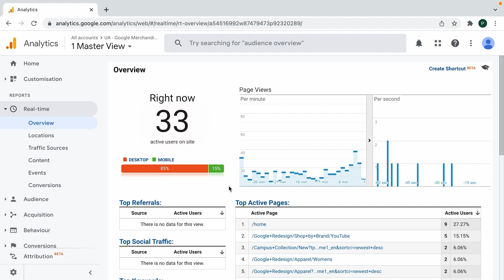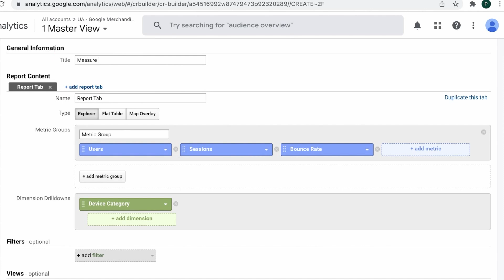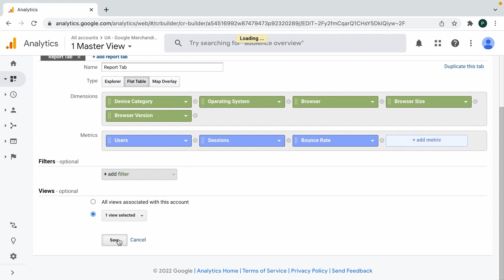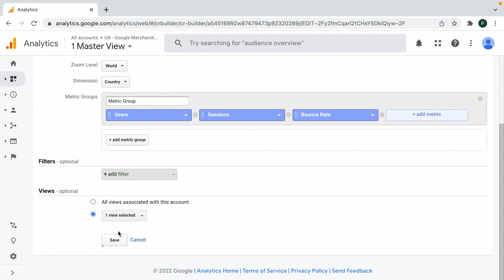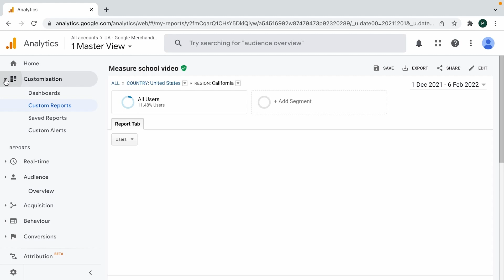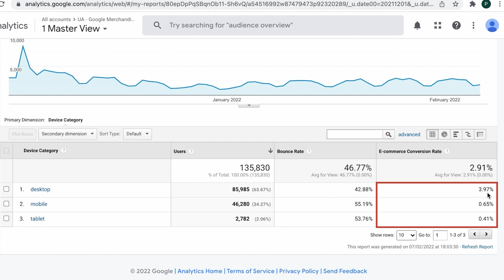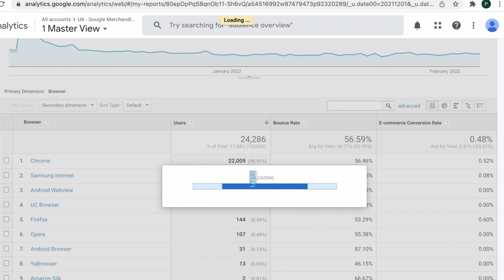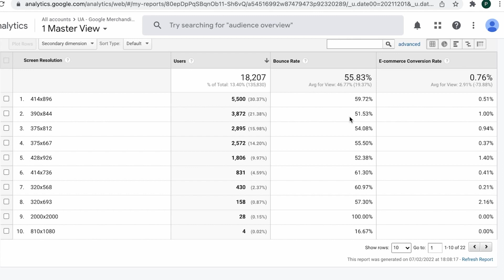How to Create Custom Reports in Google Analytics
Why are Google Analytics custom reports so important? Well, the answer is quite simple. Manually sorting through all the available data that Google Analytics presents to you and trying to analyze it for insights can be incredibly time-consuming. Being able to collect data and present it in a way that makes it easier for you to analyze, immediately translates to better time management and more effective decision-making. Two things are crucial for any serious business.

With that in mind, we have invited Pavel, our Google Analytics expert to show us how to create and read these reports so you can start optimizing your business through better and more accurate reports.

👍  FOLLOW US 👍

OUTLINE:

00:00 - Introduction
00:44 - Building a GA Custom Report
01:32 - Explorer Custom Report
03:03 - Flat Table Custom Report
05:10 - Map Overlay Custom Report
06:37 - Real Custom Report Data Analysis
12:50 - More Google Analytics Content